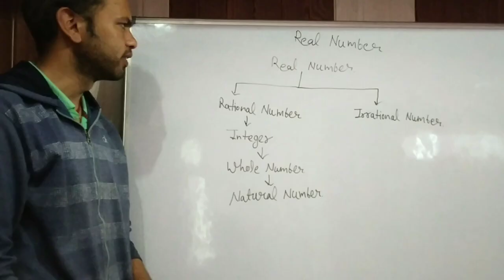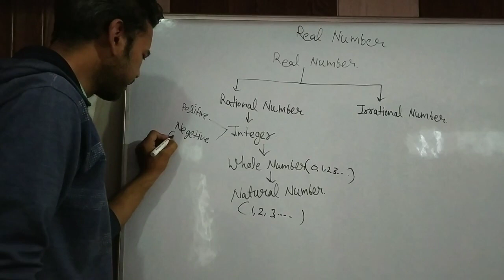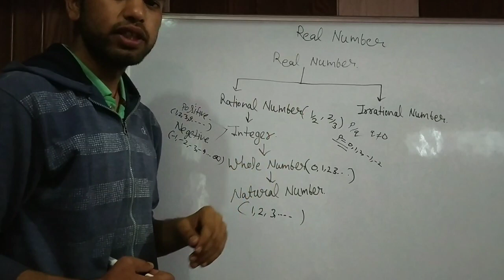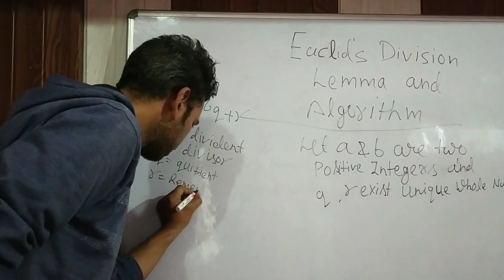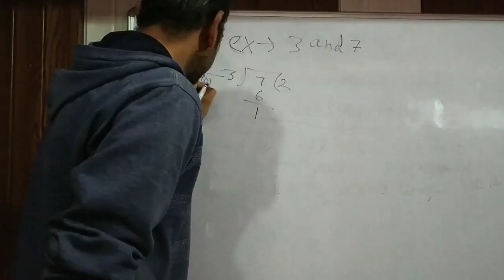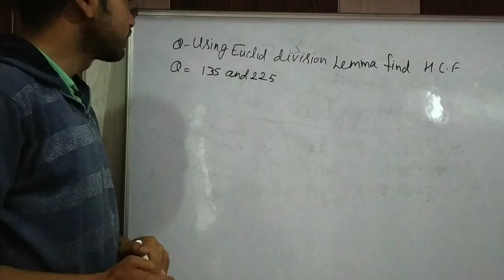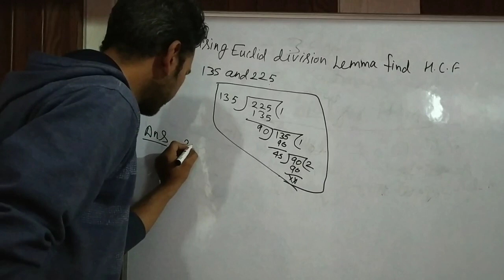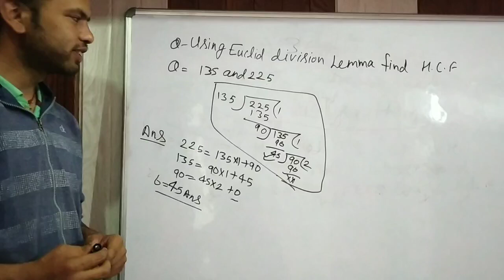Real Numbers NCERT Mathematics Chapter Class X CBSE by Mohit Singh Mehra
Real Numbers NCERT Chapter Class X CBSE